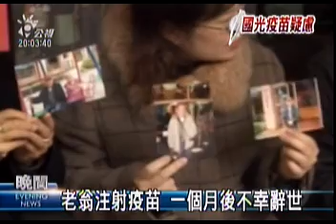2010-01-07公視晚間新聞(老翁疑接種致死 家屬後悔未勸阻)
"台北縣今天又發生一名八十歲的老先生在施打新流感疫苗之後出現身體虛弱四肢無力等症狀，最後因為敗血症過世，家屬懷疑跟疫苗有關；而病人的遺體將進行解剖釐清死亡原因。另外目前在各地的疫苗接種進度呈現幾乎停滯的狀態，不少民眾預約之後又臨時取消，導致一瓶40人份的國光疫苗，開瓶以後經常打不完，一大半都只好作廢。
拿著老父親的相片,女兒哭到眼淚流乾,怎麼也沒想到,健康一向很好的父親,打了疫苗之後,身體就出現狀況
 後悔沒有制止父親打疫苗,家屬越想越傷心,家屬說家住新店的葛姓老先生,去年12月四號,因為眼睛不舒服，去醫院就醫,也順便打了國光的疫苗,當天就出現嗜睡,吃不下,四肢無力的症狀,起初不以為意,以為是打過之後的正常狀況,11號突然昏倒,呼吸困難,緊急送醫發現肺部浸潤,當晚病情加重,一月二號引發敗血症死亡,家屬說今年八十歲的老先生,雖然有糖尿病,不過身體一向都還不錯,質疑是不是打疫苗出問題
疾管局強調,確切的死因必須等解剖報告出爐,再視情況協助家屬申請藥害救濟,
越來越多施打疫苗後不良案例出現，讓民眾也失去新信心，進口的諾華疫苗是10人份，容量較少也受較受歡迎，通常是開瓶後一天內就打完，但國產的國光疫苗，因為容量比較大，一瓶40人份，最近就傳出，不少民眾預約後臨時反悔不來，但疫苗開封後就算冰起來保鮮也只能撐一天，因此一天之內打不完只能丟掉。
國光現在也打算把大瓶裝的疫苗，緊急改成十人份的小瓶裝，以免造成資源浪費。"